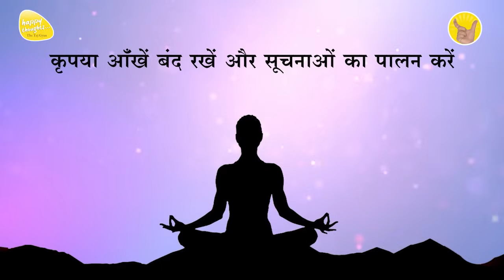GoOD MORNING PRAYER 2nd Feb. 2024 - 6.15 am PRAYER TO ELEVATE CONSCIOUSNESS SIRSHREE